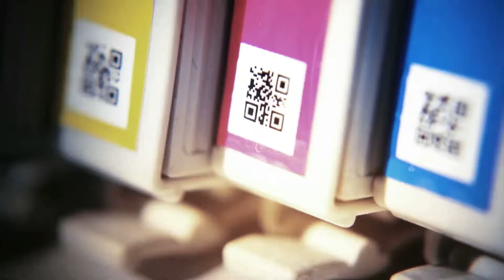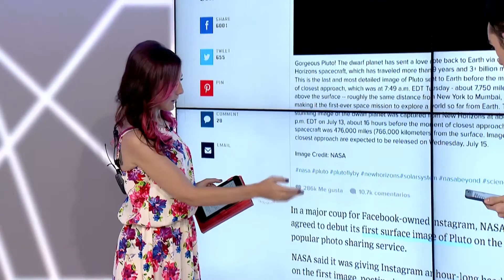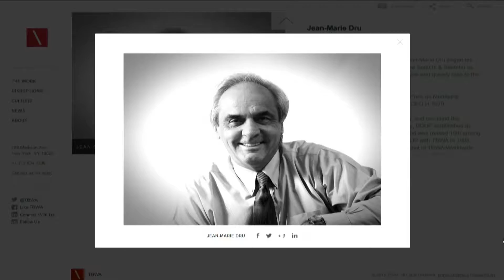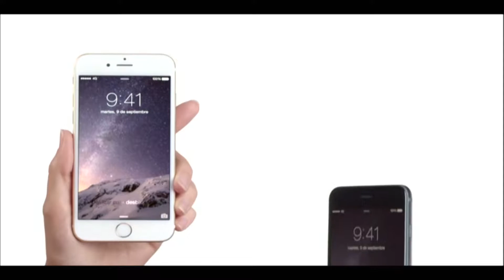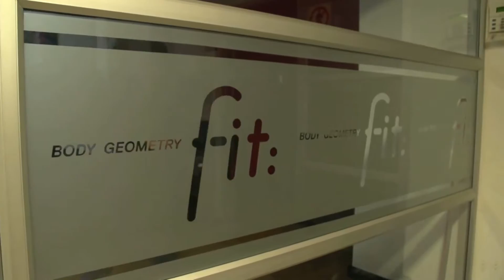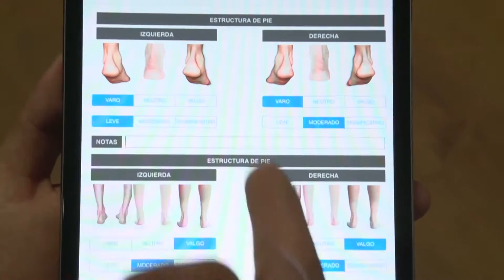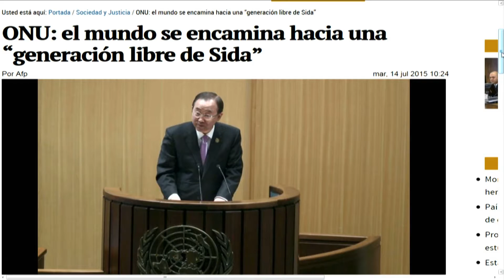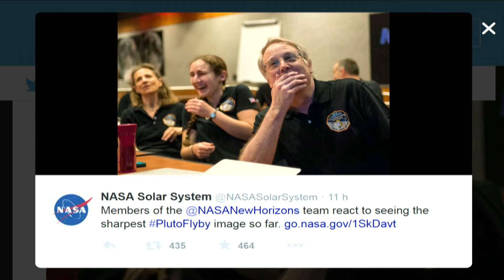Versión Beta 840 14 de julio: New Horizons + Disruption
Y mientras Plutón sigue siendo un dios romano, un perro de orejas largas o un planeta enano que cabe en una taza de café.

Veremos:
- En estudio tendremos a la gente de TBWA, hablando de marketing y publicidad.
- Aprenderemos la importancia de los ajustes de la geometría del cuerpo a las bicicletas.
- Les tenemos muy buenas noticias desde Cuba (Y no es la firma de la paz).
- Y los fanáticos de Batman y superman, les tenemos un videíto que les va a gustar.

Además de virales, noticias y recomendados en... ¡Versión Beta!